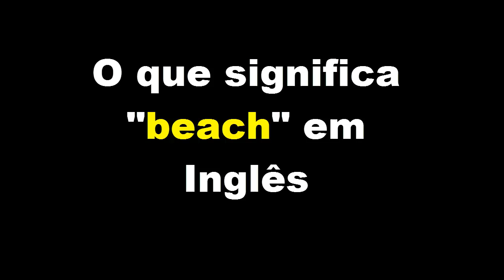beach em Inglês - O Que Significa beach em Inglês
O Que Significa beach em Inglês